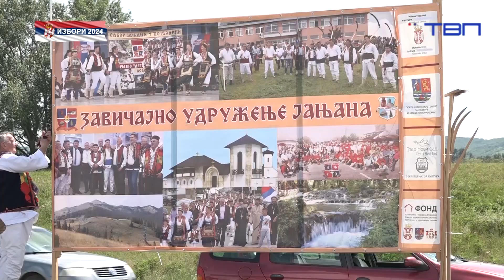DTV - Sabor Janjana, pod nazivom „Krajiški dan” održan jе u Futogu